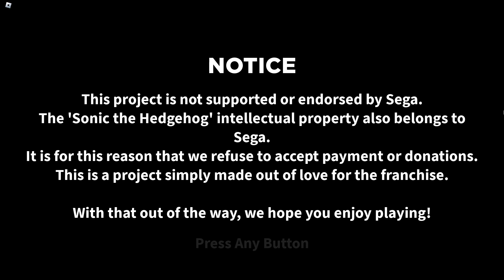Sonic Onset Adventure (Roblox Fangame) with Emerald Coast Speedrun!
Sonic Onset Adventure is a Sonic fangame in Roblox that tries to recreate the adventure formula with a playable Emerald Coast!

00:00 Intro
00:17 Game Title Screen + Menu
00:57 Framework Test
03:37 Emerald Coast
05:23 Emerald Coast (Speedrun with shortcuts)
06:48 Outro